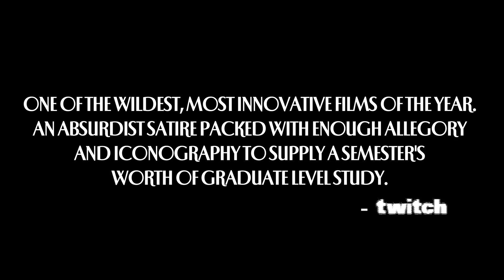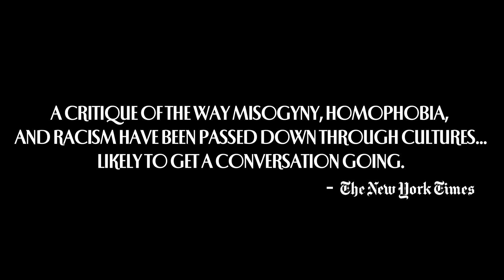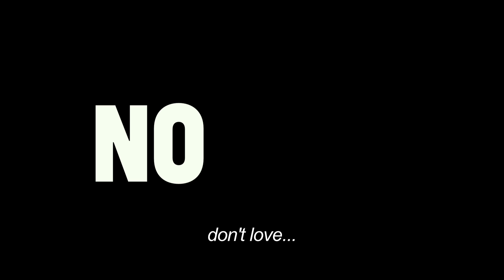Los Chidos- A Film by Omar Rodriguez Lopez (Promo)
Los Chidos was an "Official selection In Competition at SXSW 2012"
Produced, Written and Directed by Omar Rodriguez Lopez
Full Cast & Credits

Synopsis:
Set amid the noisy outskirts of some unnamed Mexican metropolis, Los Chidos tells the story of the Gonzales Family. Proprietors of a tire repair junkyard sandwiched between two busy freeways, the Gonzales clan's days are spent wallowing in lazy, mindless routine. When a confused American industrialist happens into the shop with a flat tire, the family's place in the shame-free food chain is called into question. A scenario unfolds whereby the pale stranger finds himself welcomed into their fold. He is soon infatuated with the newlywed bride of the family's neighbor. As a love blossoms, dark secrets begin emerging.